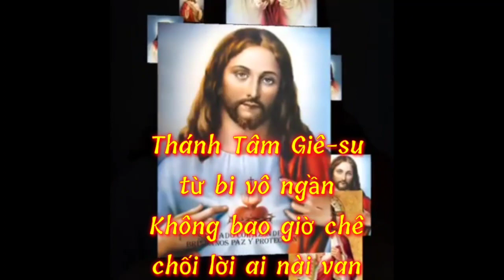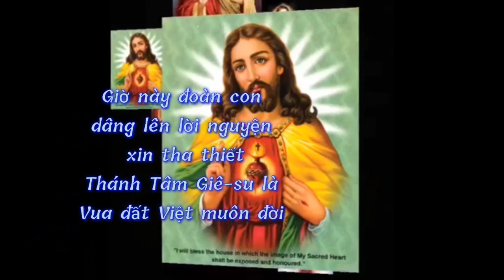(TN) Thánh Tâm Chúa Giêsu (Giêsu, chúng con tới đây sấp mình...) - Lm. Hoài Đức